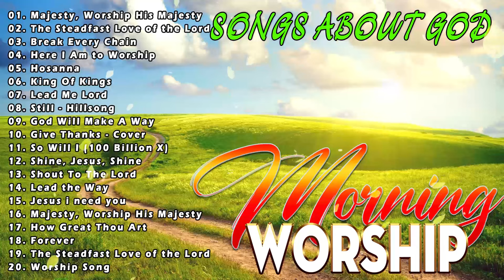THE BEST 20 CHRISTIAN WORSHIP SONGS 2023 - PRAISE AND WORSHIP - SONGS ABOUT GOD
worship​ songs of hillsong
worship​ songs collection
praise​&worshipsongs2023
louvores​ de adoração
christian​music2023
christian​ music
christian​ hyms
christian​ gospel